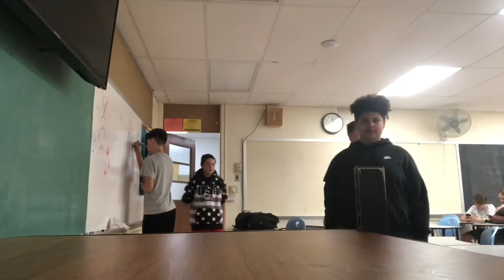When someone destroys a 2 hour long project